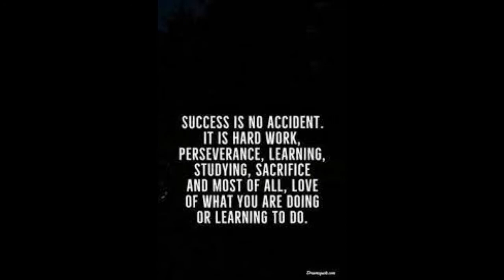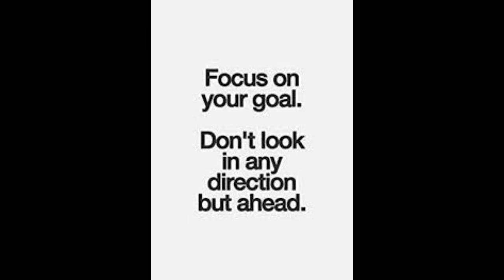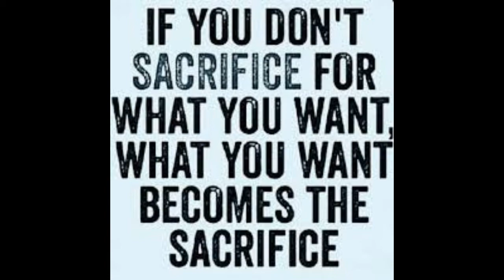Powerful Success Quotes ll Best of 2022 PART 1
If you know someone who could use this video, share it with them!

1)This video has no negative impact on the original works (It would actually be positive for them)
2)This video is also for teaching purposes.
3)It is not trans-formative in nature.
4)I only used bits and pieces of videos to get the point across where necessary.

We does not own the rights to these video clips.